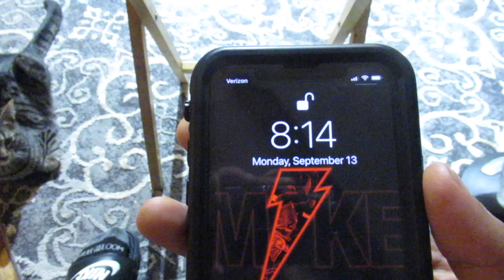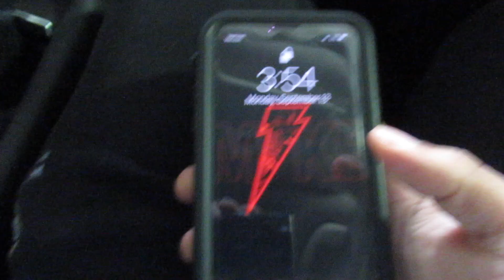FALL SEMESTER 2021 || OT VLOG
Day in the life of an Occupational Therapy Student vlog